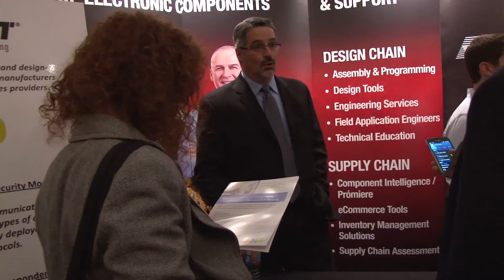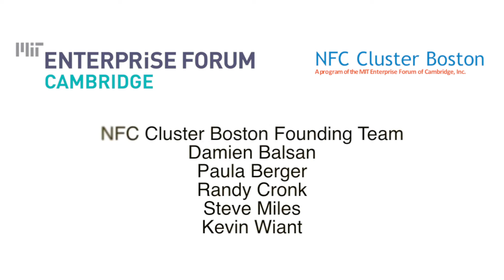NFC Cluster Boston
A Video recorded at the Nov 7: NFC Cluster Boston Kickoff Event: NFC Deliver Mobile Retail Marketing, by Skillman Production.

The NFC Cluster Boston is a cluster of Boston-area groups and individuals that support the development, adoption and commercial success of Near Field Communication (NFC)

The NFC Cluster Boston hosts educational programs, workshops, competitions, and exhibits. Our goal is to stimulate Innovation through the rapid development of NFC Technology in most smartphones and other electronic devices. We welcome the participation of anyone looking to apply NFC to their industry, business, application or research.

The NFC Cluster Boston is a venture of the MIT Enterprise Forum of Cambridge Auto ID & Sensing Solutions (RFID) Special Interest Group.